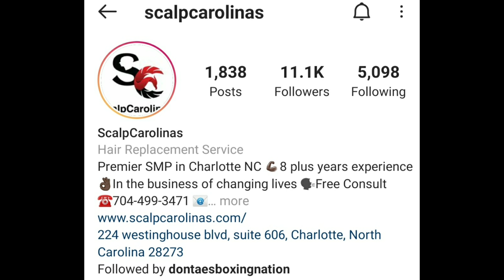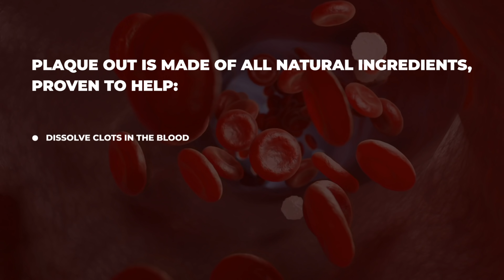(WOW!!!) JERMELL TELLS JERMALL CHARLO CANELO IS THE BEST POUND FOR POUND: SAUL BOXING # 1 P4P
BREAKING NEWS 🥊: (WOW!!!) JERMELL TELLS JERMALL CHARLO CANELO IS THE BEST POUND FOR POUND.